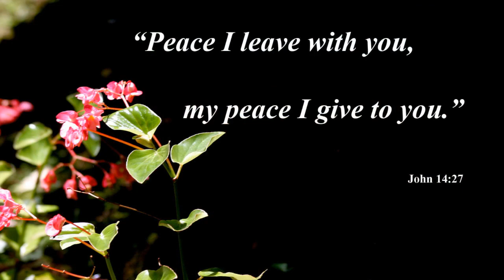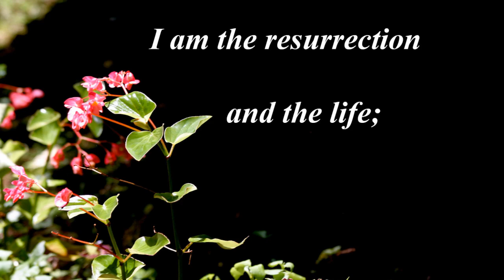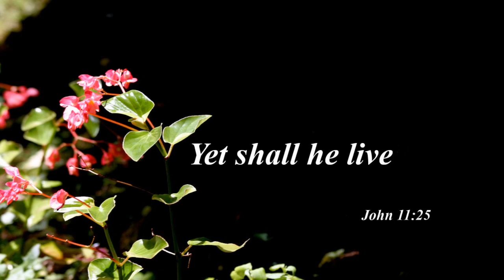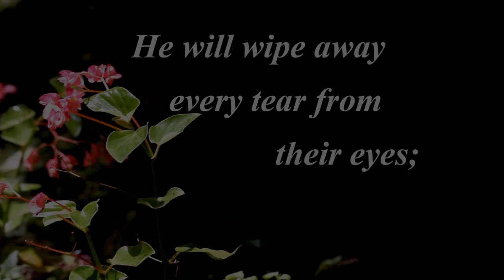Steve Tolle Life Celebration Video